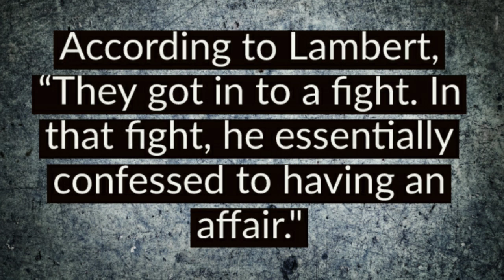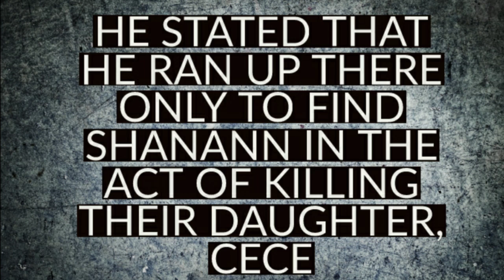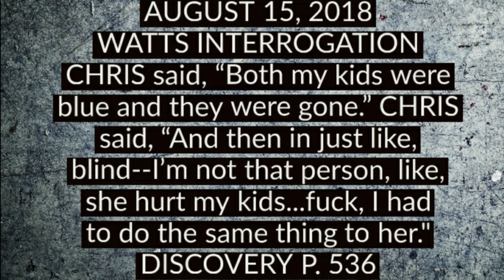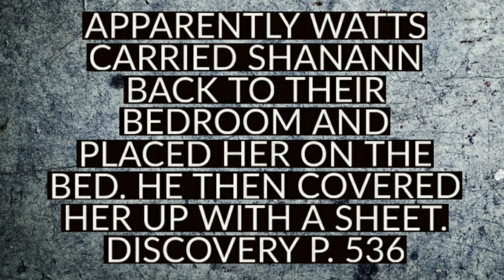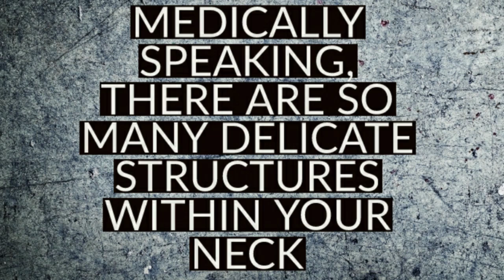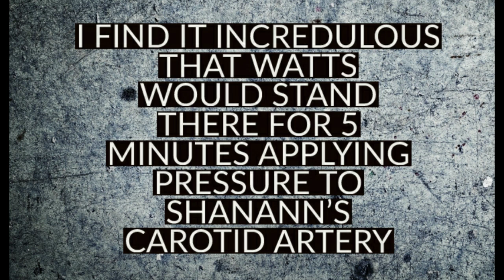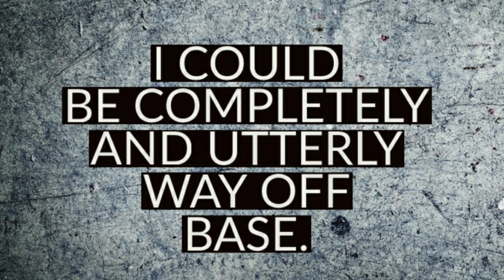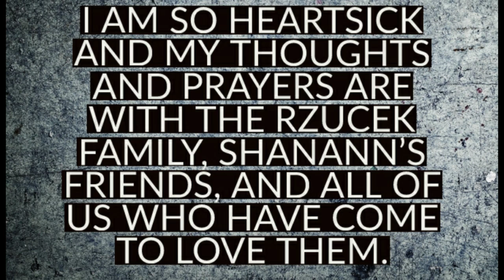CHRIS WATTS Latest Confession - My Opinion. - PATHOLOGICAL LIAR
I have been dreading March 7 because we get to hear Watts' prison CONFESSION.  I am sure that he will provide details simply for the shock value. My opinion? He is a pathological liar.

I want to clarify. I still believe that Chris Watts acted in a premeditated, calculated, and methodical way. I believe he indeed strangled Shanann, but not in a violent rage.

Prayers going out for the Rzucek family, SHANANN'S FRIENDS, and all of you who love Shanann and her children.